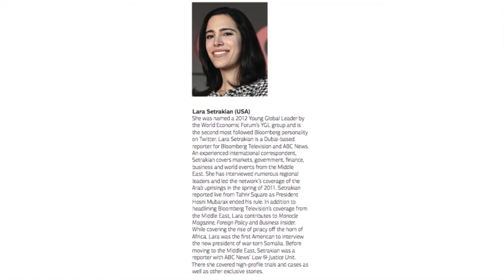Yerevan Magazine - Television Personalities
So you're flipping through the channels, randomly hear or read an Armenian name and immediately stop. It's like when we sit through the credits of a movie to see if we can find a last name ending in "yan" somewhere. Stop hoping and wishing folks, because the TV world is filled with Armenian personalities.